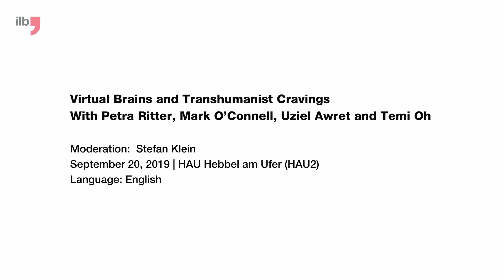Virtuelle Gehirne und transhumanistische Sehnsüchte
Leiten computionale Simulationen des menschlichen Gehirns eine neue Evolutionsstufe ein? Neben dem Fortschritt bei Diagnostik und Behandlung mögen neu gewonnene Erkenntnisse zur Entwicklung von künftigen, nach zerebralem Vorbild gestalteten Superrechnern beitragen. Lässt sich einer Maschine ein Bewusstsein angedeihen? Welche Implikationen bergen die Bestrebungen, eine Intelligenz herzustellen, welche die kognitiven Fähigkeiten des Menschen übersteigt?

Mit Petra Ritter [D], Mark O'Connell [IRL], Uziel Awret [ISRAEL/ USA], Temi Oh [GB]